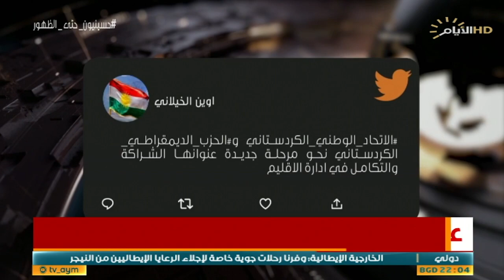حصاد الايام، الشرق السوري ..منطقة النار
احمد الهركي / عضو الاتحاد الوطني الكردستاني - السليمانية سكايب
مخلد حازم / خبير امني
 يعرب خيربك/  رئيس تحرير مرصد طريق الحرير- سوريا سكايب

♦️الملف الاول :
اربيل والسليمانية .. تقارب بعد عام من التباعد

♦️الملف الثاني :
الشرق السوري .. منطقة النار.